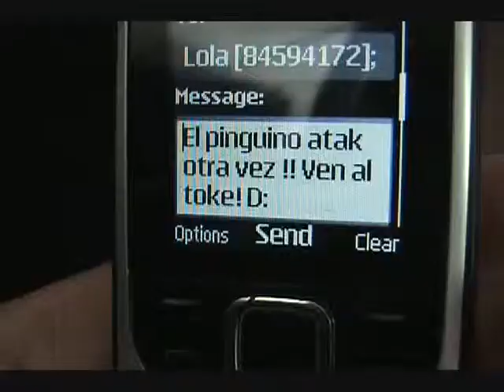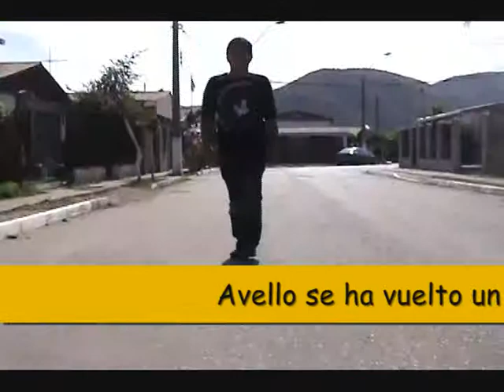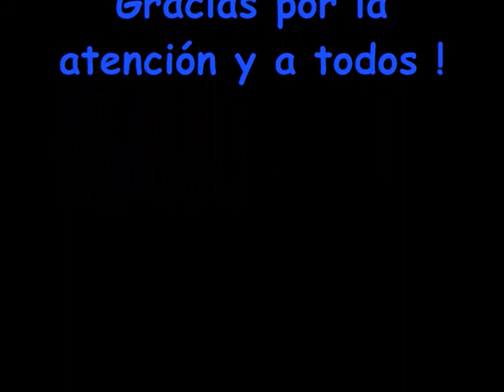Group's movie x3.wmv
Un Video Para Electivo De Musica